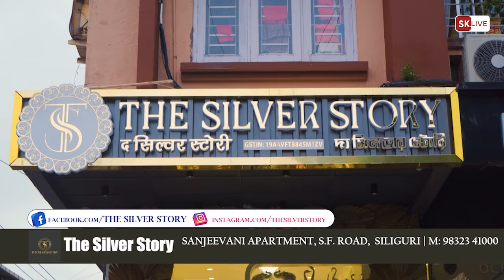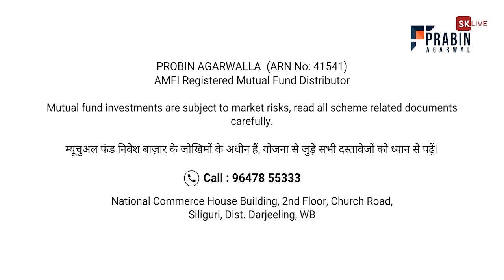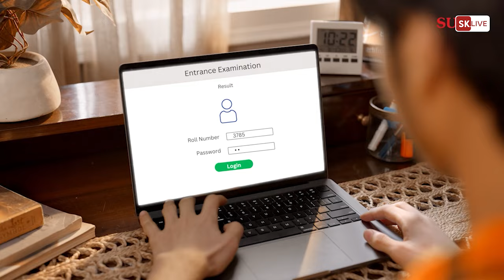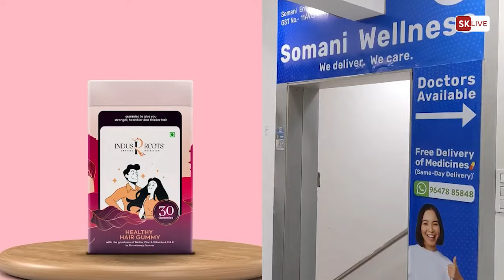Fast News | North Bengal & Sikkim | 22th OCT 2024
A. ऐसी व्यवस्था करनी होगी कि भाजपा प्रत्याशी अपने बूथ पर एजेंट नहीं उतार सके- सांसद B. उत्तरबंग मेडिकल कॉलेज व अस्पताल के जूनियर डॉक्टरों की भूख हड़ताल खत्म। C. सिलीगुड़ी में चैन लूट की कोशिश: सुरक्षा पर सवाल उठे